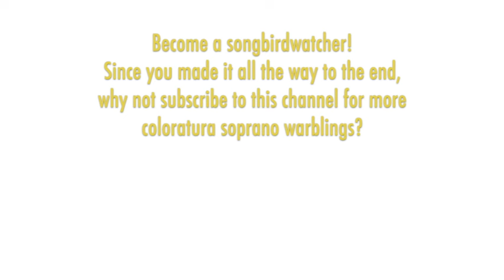Arleen Auger’s elegant, fleet Rossinian coloratura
THE SONGBIRD:  Arleen Auger (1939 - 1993) is one of the most respected sopranos of the 20th century, and was one of the most recorded. She is known for her impeccable musicianship, interpretive expressivity, and versatility. Auger was born in Los Angeles and played violin and piano as a child. She graduated from college in Long Beach, and after privates studies and competition wins, relocated to Europe. The Vienna State Opera signed her with a debut in 1967 as Queen of the Night, followed by 47 more performances of the role over five seasons. Additional roles in Vienna included Konstanze, Gilda, and Olympia. In the U.S., her debut came in 1969 at New York City Opera, again as Queen of the Night, and she sang just four performances at The Met (Marzelline in "Fidelio" in 1978). Countless operatic, concert, and recital appearances all over the world made up Auger's career, but her largest audience (estimated at 700 million!) was singing "Exsultate, Jubilate" at the royal wedding of Sarah Ferguson and Prince Andrew, which was televised worldwide in 1986.

THE MUSIC:  Rossini's "Semiramide" is based on a Voltaire play and premiered in Venice in 1823. It was not his last opera, but was his last original opera written in Italian, as he moved to Paris after its premiere. The leading role was written for his wife, the great soprano Isabella Colbran and was his last opera for her (her voice was in considerable decline at this point). Despite success in the decades following its premiere and occasional diva-driven productions here or there (in Cincinnati in 1882 for Adelina Patti, at The Met in 1894 for Nellie Melba), it faded far into the background. It was produced anew at La Scala in 1962/63 as a showcase for Joan Sutherland and has since become a more frequently produced, though still rare, vehicle for the top-tier of accomplished bel canto divas. "Bel raggio lusinghier" is sung by Semiramide, Queen of Babylon, in the famed Hanging Gardens as she waits for Arsace, the object of her affections.